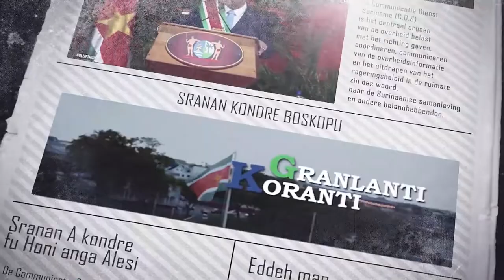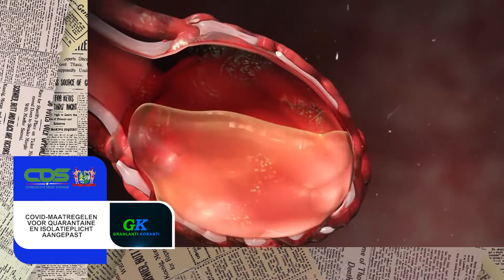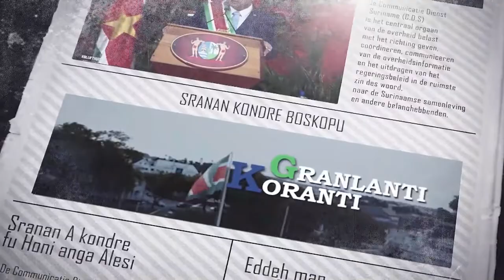GRANLANTI KORANTI (SRANAN), DD 28 MAART 2022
De onderwerpen in deze aflevering zijn:
- Beloofde verhogingen aan ambtenaren en sociale groepen uitbetaald
- ‘Chair of Board’ High level Security Conference lanceert officieel Conferentie Portaal
- COVID-maatregelen voor quarantaine en isolatieplicht aangepast